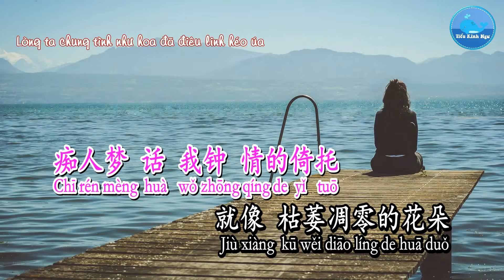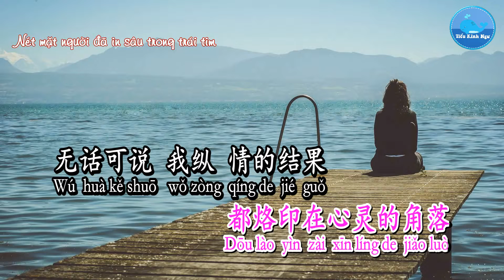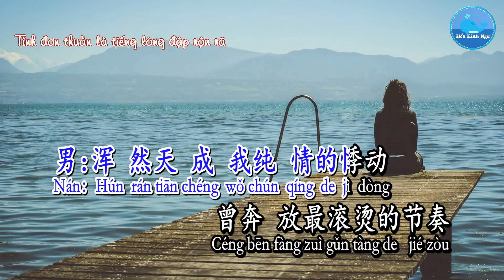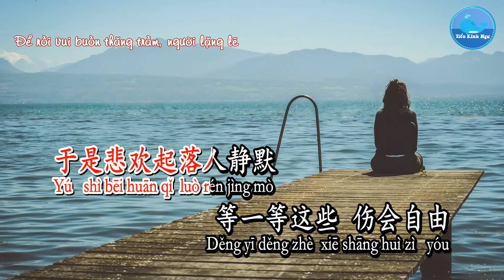Khẩu Thị Tâm Phi [口是心非] – Nha Đản Đản & Thôi Minh Gia [丫蛋蛋 & 崔铭嘉] (Karaoke - KTV)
Ca khúc/歌曲：口是心非 – Khẩu Thị Tâm Phi
Ca sĩ/歌手：丫蛋蛋 & 崔铭嘉 – Nha Đản Đản & Thôi Minh Gia
Sáng tác/作曲：张雨生 –Trương Vũ Sinh
Viết lời/作词：张雨生 –Trương Vũ Sinh
Hình thứ/形式：Karaoke – 卡拉OK
Ngôn ngữ/言语：国语 – Quốc Ngữ